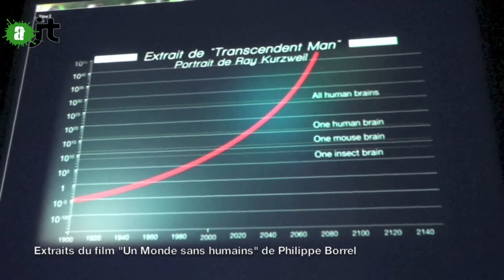Le transhumanisme : une question citoyenne à s'approprier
Qu'est-ce que le transhumanisme, quelles sont les aspirations de ceux qui souhaitent le développer, mais aussi les risques ? N'est-il pas urgent de s'approprier collectivement cette épineuse question plutôt que les laisser aux mains du marché ?
Avec Didier Coeurnelle, porte-parole de l'association française de Transhumanisme-Technoprog, et Jacques Testart, l'un des fondateurs de Sciences Citoyennes dont le but est de mettre la science en démocratie, rencontré lors de la soirée du 3 avril 2015 intitulée "le corps envahi par la technique" organisée par la mairie du 2ème arrondissement à Paris et Technologos, durant laquelle le film "un monde sans humains" de Philippe Borrel a été projeté.